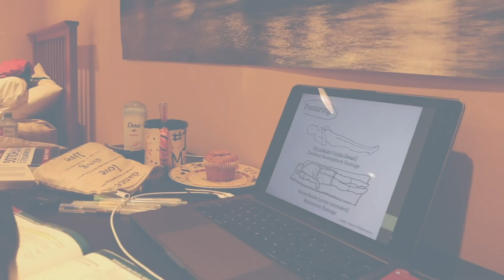MEDICAL SCHOOL DURING COVID-19 | Year in Review | Part 2: OBGYN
In this week's installment of the Medical School During COVID series, I talk all about my OBGYN rotation! It was the first rotation I completed and it saw me trek to Waterford, deliver my first baby, and work through a personal challenge I had.

Post 1: Where Do I Begin?